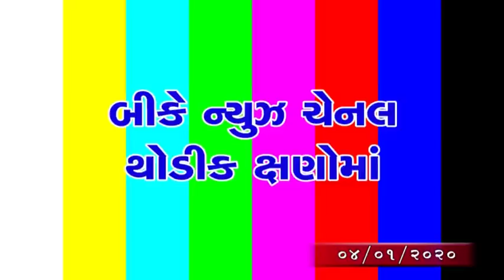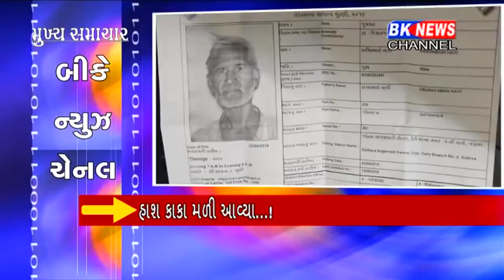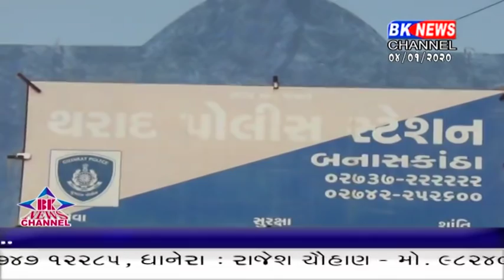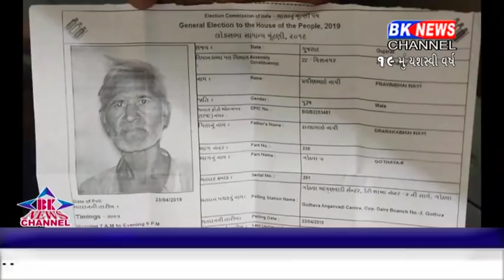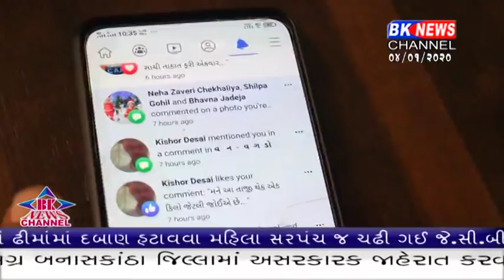04 01 2020